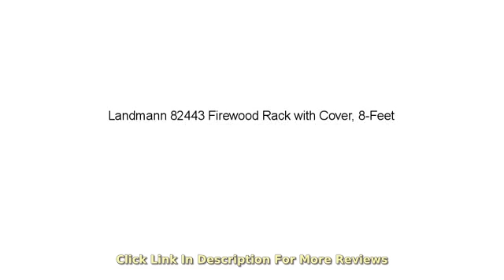Must See Review 2017! Landmann 82443 Firewood Rack with Cover, 8-Feet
- Landmann 82443 Firewood Rack with Cover, 8-Feet
Made from sturdy 18 gauge tubular steel designed with easy assembly.Powder-coat,finish - durable and weather-resistant Includes zipper less PVC cover to protect wood from outside elements Neatly stacks firewood off of the ground Four extra support legs Holds 2/3 face cord of wood